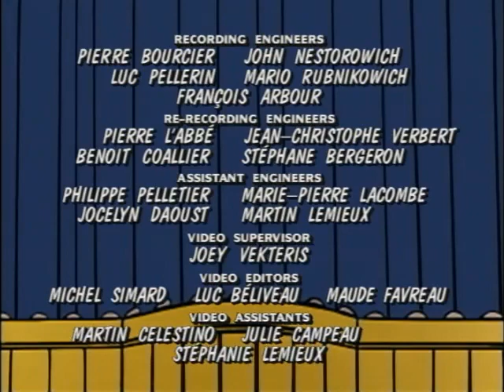The Little Lulu Show 1998 Season 3 Episode 6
The Little Lulu Show 1998 Season 3 Episode 6 Blackout; Mind Your Manners; To Tell the Tooth

I decided to upload every episode of The Little Lulu Show I could find. As far as I can determine, some of the episodes are now lost. The episodes here on my channel are the only ones I could find anywhere on the internet or physical media. I'm still missing the following episodes: S2E8, S2E19, S3E10, S3E11, S3E13, S3E15, S3E16, S3E17, S3E18, S3E20, S3E21, S3E22, S3E24, and S3E25. If anyone happens to know where any of these missing episodes can be found, please feel free to post a comment or pm me. My hope is to allow as many people as possible to enjoy this show.